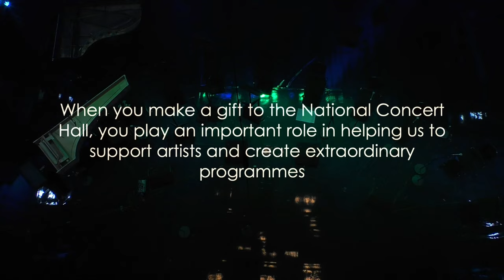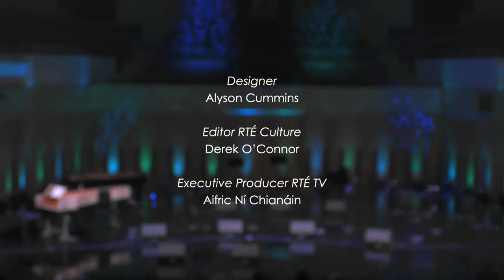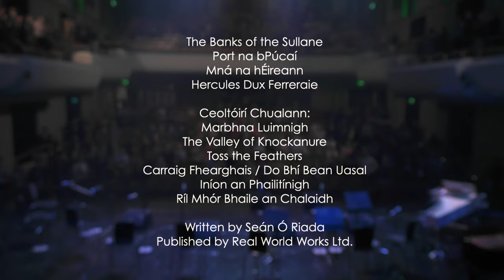Tradition Now: Portraits of Seán Ó Riada Part II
With Ceoltóirí Chualann, Peadar O Riada, Seán Ó Sé, Seán Keane, Cormac Begley, Aoife Ní Bhriain, Sibéal Ní Chasaide, Doireann and Siún Ní Ghlacáin, Stephen Rea, Mick O’Brien and Crash Ensemble

Featuring Peadar Ó Riada with Ceoltóirí Chualann, including original members Seán Ó Sé and fiddle-player Seán Keane alongside concertina player Cormac Begley, composer, pianist and fiddle-player Ryan Molloy, singer Sibéal Ní Chasaide and Ó Riada’s granddaughters, the fiddle-players Doireann and Siún Ní Ghlacáin, Mick O’Brien, Michael Tubridy, Kevin Glackin and Éamon McGivney. John Kelly, Seán Potts and Mel Mercier, whose fathers were in Ceoltóirí Chualann, will also feature a host of the country's finest musicians and singers, this portrait shines a light on Ó Riada’s extraordinary legacy, one that has helped shape the national psyche.

Crash Ensemble will perform his landmark Hercules Dux Ferrariae with single-strings. Stephen Rea will draw on Ó Riada’s influence on the writings of poets like Seamus Heaney and Thomas Kinsella. A curated soundscape contextualises Ó Riada’s disparate musical life.

Curator: Liam O’Connor with Gary Sheehan, NCH